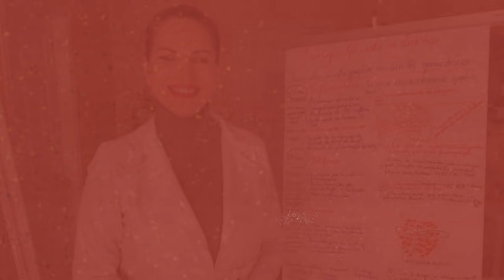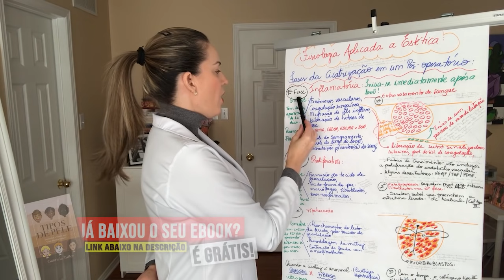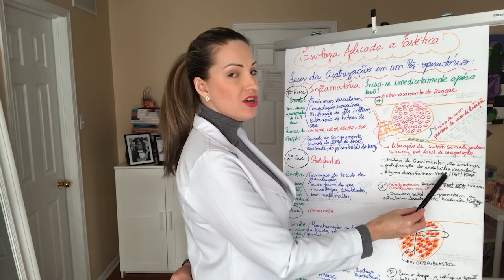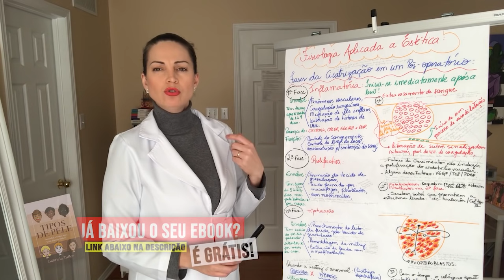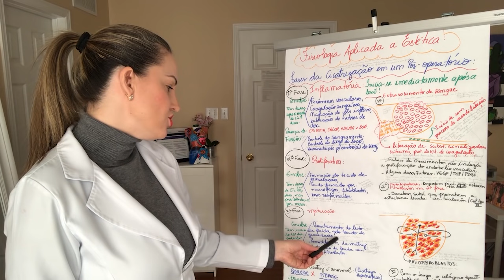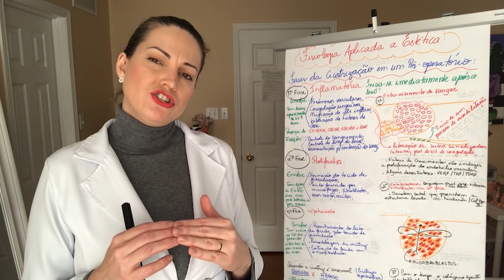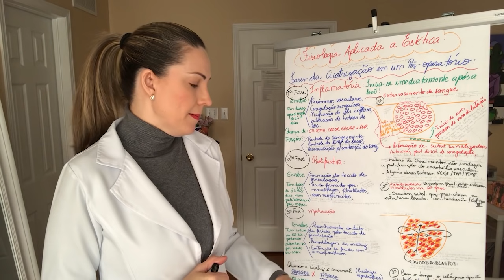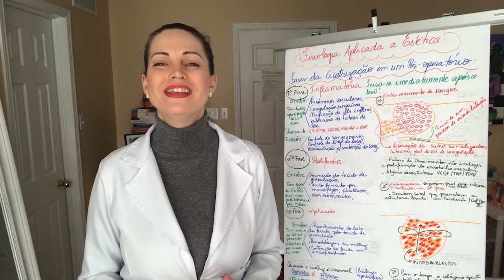As Fases da Cicatrização do Pós Operatório! | Gabi Tuller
❤️ ATENÇÃO: Caso esse vídeo tenha te ajudado de alguma forma, considere fazer um PIX de qualquer valor para ajudar o meu canal. Qualquer valor será bem-vindo e agradeço de coração!
Meu muito obrigada! Espero que tenha gostado, pois como sempre fiz tudo com muito carinho para você!

Ajude o canal a crescer! Se gostou, curta e compartilhe com suas colegas de profissão.

❤️ EBOOKS GRATUITOS ❤️
Para receber seus dois ebooks totalmente gratuitos – Tipos de Pele e Cuidados da Pele “In”e “Out”, entre outros 😍, basta clicar no link

❤️ CURSOS ONLINE DE ESTÉTICA - APENAS PARA PROFISSIONAIS/ESTUDANTES DA ESTÉTICA❤️
Quer aprender ou mesmo renovar seus conhecimentos na área da Estética? Aqui estão os cursos online que ministro, todos totalmente apostilados, com certificados e diversos bônus para você!

➜ Curso de Drenagem Linfática Corporal Clássica com os métodos de Vodder e Leduc

➜ Curso de Drenagem Linfática Corporal com Ênfase em Pós-Operatório (Necessário ter certificação em Drenagem Clássica)

❤️  SOBRE A GABI TULLER ❤️

Com mais de 15 anos de carreira não somente como profissional da estética mas como professora universitária, de cursos livres e também de pós-graduação, sendo esta última atuando também como coordenadora, Gabriela Tuller, ou Gabi Tuller como é conhecida, já lecionou para mais de 7 mil alunos de todo Brasil e exterior e conta hoje com mais de 300 mil inscritos no seu canal no Youtube chamado Tratando de Estética com Gabi Tuller.